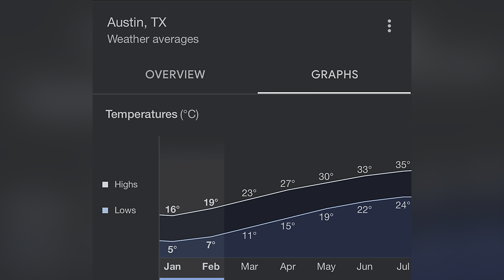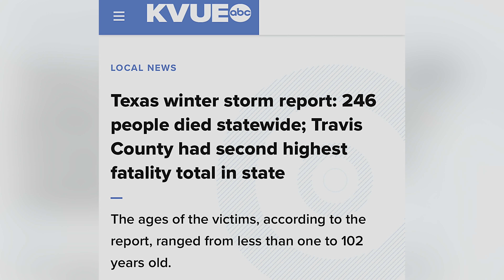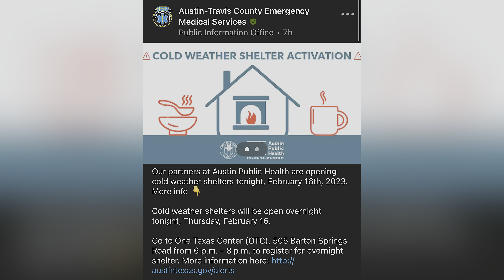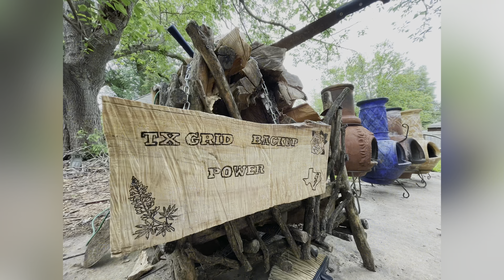Повний ТРЕШ - зима в Техасі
Клімат Техаса взимку - які неприємності спіткають, а що є температурною нормою?

Розкажу про льодовий шторм 2021 і 2023 років та до чого вони призвели.